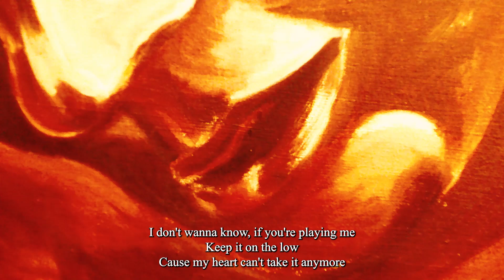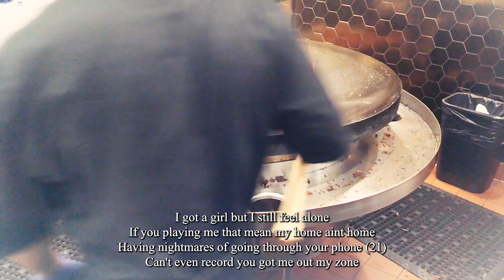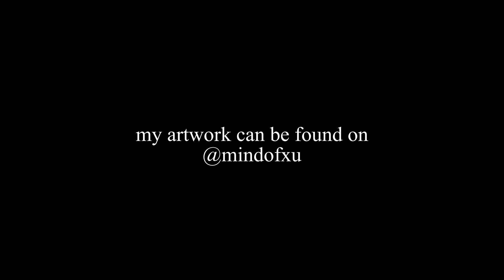Creepin'- Metro Boomin ft. the Weeknd (unofficial music video)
Unofficial music videos, a.k.a music vlogs, are visual interpretations of songs I like with clips from my lived experience. Through making these videos, I try to capture the humanity, emotions, sometimes nostalgia of the music.